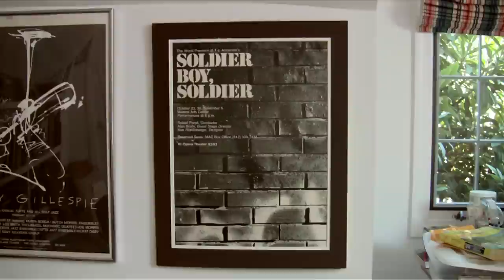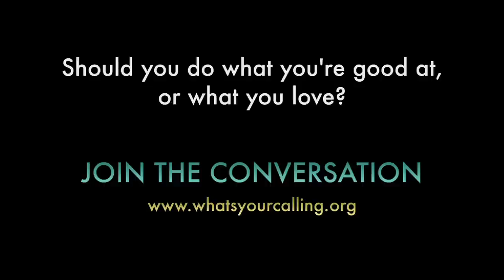T.J. Anderson: Any man or woman in a bath tub can give you a tune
T.J. Anderson talks risks, doubt, and the choice between something you're good at and something you love.  T.J. is a composer, conductor, orchestrator, and educator. He is well-known for his orchestration of the Scott Joplin opera, Treemonisha. T.J. has received awards from The Rockefeller Foundation and The John Simon Guggenheim Foundation, among others. He has also been commissioned by the National Endowment for the Arts, Yo Yo Ma, Bill T. Jones/Arnie Zane Dance Company, and Harvard University, among many others. As a lecturer, consultant, and visiting composer, he has appeared in institutions in the U.S., Brazil, Germany, France, and Switzerland.